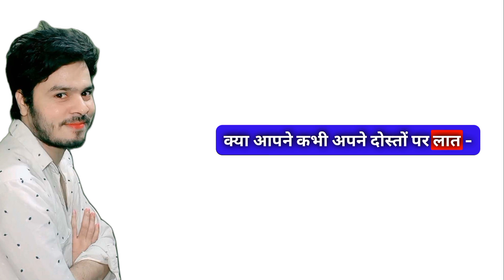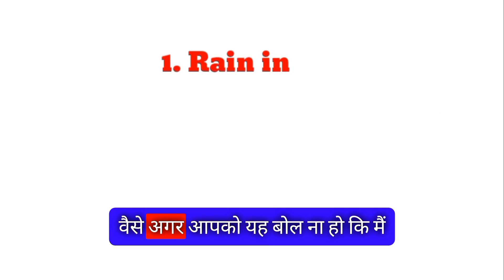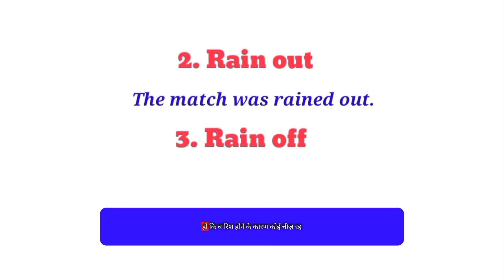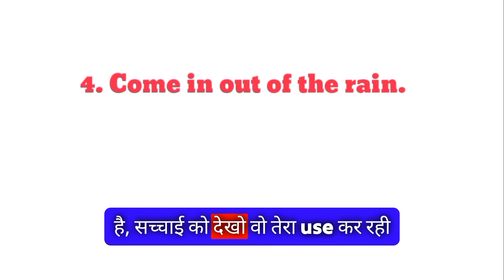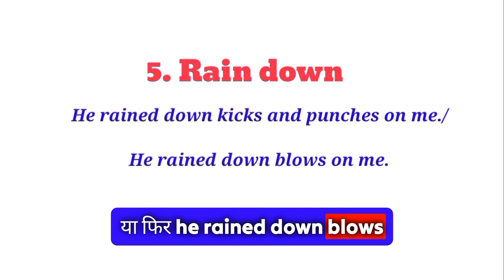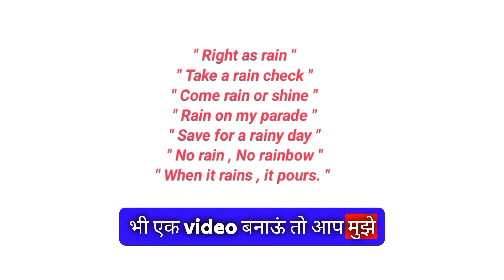5 Jabardast Uses Of Rain 🌧 ( English Connection, Spoken English Guru, Awal, Dear Sir, Dsl, Sartaz )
5 Amazing Uses Of Rain That You Must Know ( English Connection , Spoken English Guru , Tsmadaan , Awal , Dear Sir , Dsl English,  Sartaz sir ki classes )

In this video I have taught 5 or 6 Amazing Uses Of Rain That You Must Know If you want to learn english or learn english speaking or learn spoken english. In this video you will learn meaning of Rain in , Rain out , Rain off , Come in out of the rain , Rain down ,Make it Rain with few examples .

spoken english
english speaking